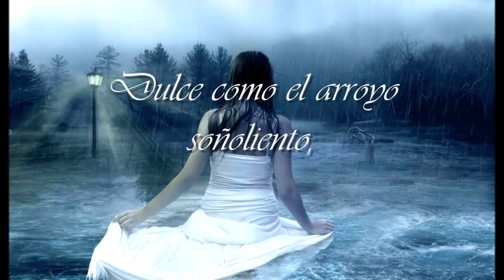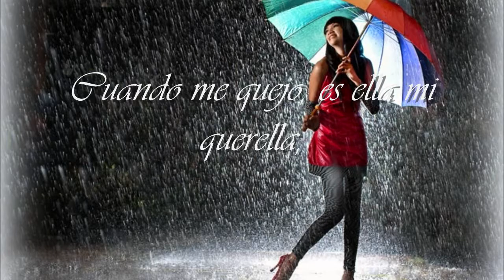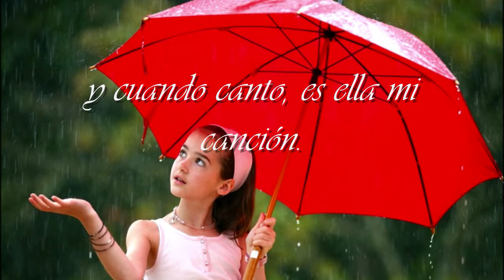Soneto Enamorado, poesía de Francisco Luis Bernárdez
Sentimientos dulces que en el vivir del amor se transforman en palabras...
De uno de mis poetas favoritos, Francisco Luis Bernárdez.
La música es de Debussy.